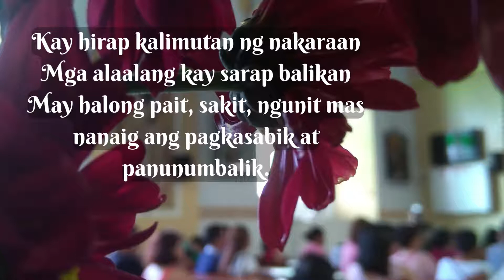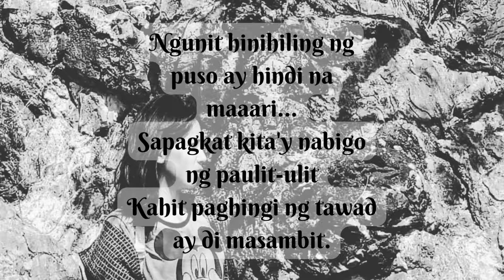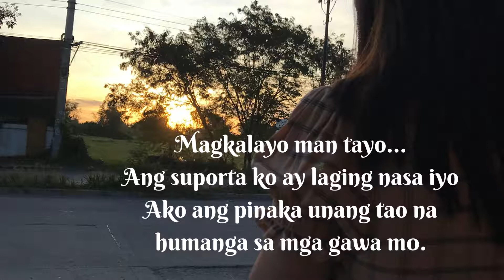Huling Pagkakataon | vid kho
Huling Pagkakataon

Hindi pa ito ang huli, kahit nagkamali minsan mas pipiliin pa rin ang manatili. Kahit pa ang puso at isip ay punong puno ng mga tanong at hinagpis pero sa bandang huli.. Siya pa rin ang sayo ay mananaig.

Aakash Gandhi playlist:   • Aakash Gandhi

Dreamland

In Vidkho's original videos of poem, you may smile, cry, laugh, fall in love and feel inspired.
As well as feeling flattered to each ''hugot''or ''pick-up lines, short clips you'll read watch.
I hope and am looking forward to your entertainment in these videos knowing it is realistic made originally with pure love and wisdom.

Video Credit: vidkho